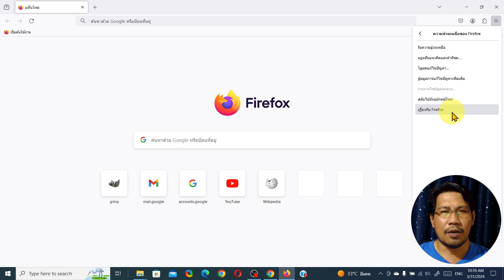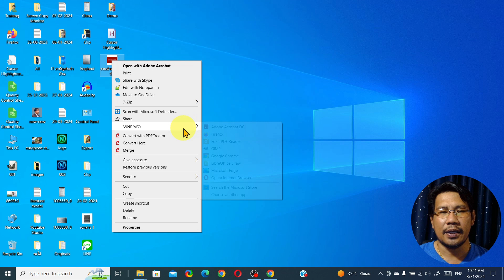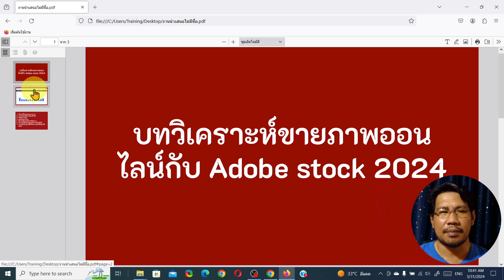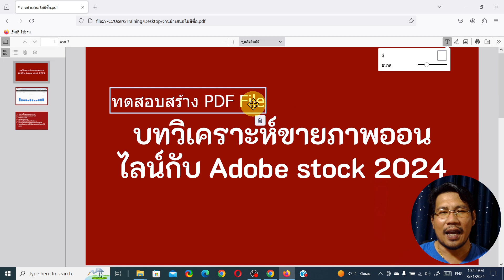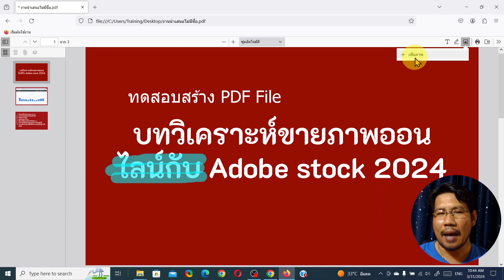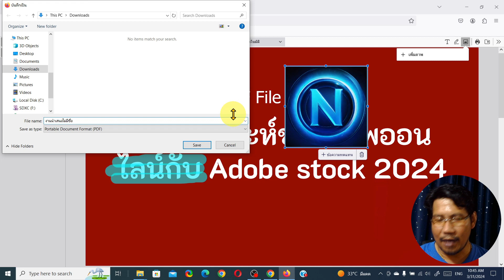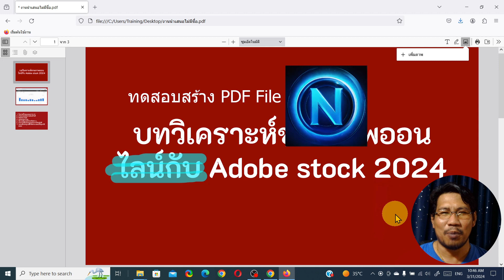แก้ไขไฟล์ pdf ด้วย Mozilla Firefox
Firefox เวอร์ชั่นใหม่สามารถแก้ไข PDF ไฟล์ได้ ซึ่งช่วยให้การทำงานสะดวกมากขึ้น โดยไม่จำเป็นต้องติดตั้งโปรแกรมเพิ่มเติม